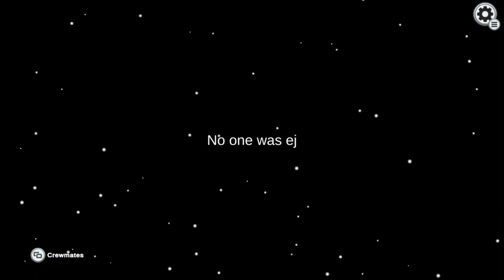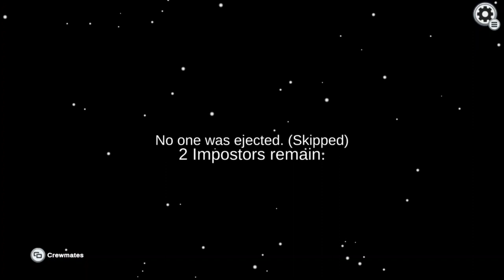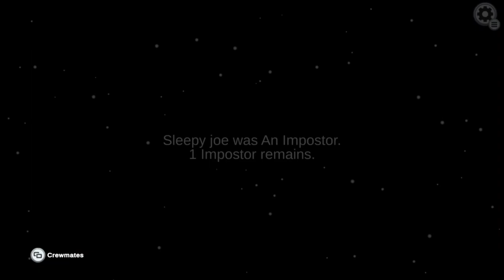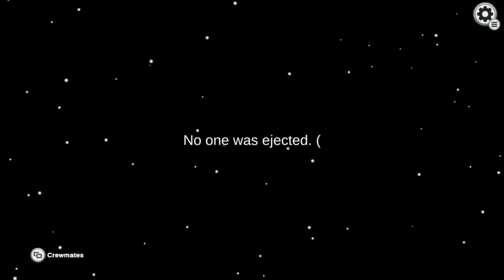among us gameplay pt 9